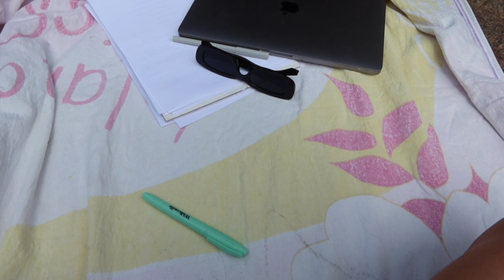LOCKDOWN VLOG: sunny days, picnic on the beach, packing orders & running my business's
Welcome to another few days in lockdown! I was super excited because I finally got to see Shae after so long! In this vlog I bring you around with me during these sunny days, going for a beach picnic, packing orders & running my business in general!

HOPE U ENJOY X